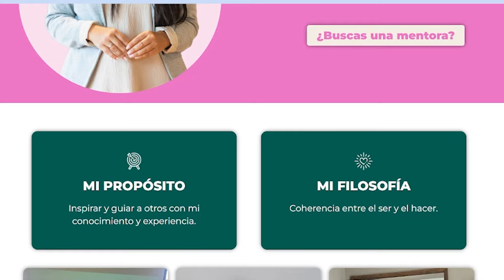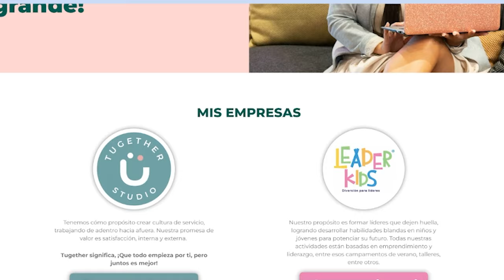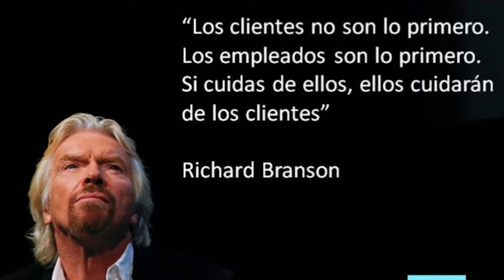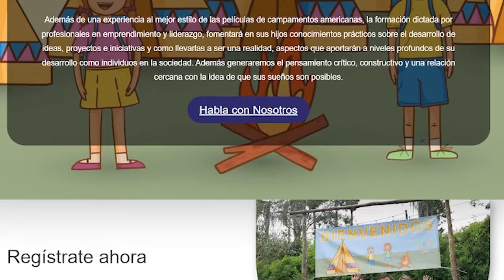📈 Claves para el Éxito Empresarial | Estrategias Comprobadas 💼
¿Tu empresa está al borde del fracaso y no sabes qué hacer? 😟🚫

Escucha cómo una mala cultura empresarial puede arruinar tu negocio y cómo evitarlo. Hablamos de los errores más comunes que cometen los líderes y las empresas, y te damos las soluciones para superarlos:

✅Aprende cómo una buena cultura puede transformar a tus empleados y hacerlos más comprometidos.
✅Enfócate en la experiencia del cliente, con pequeñas acciones pueden tener un gran impacto.
✅Fomenta el liderazgo positivo convirtiendo las cualidades de los empleados difíciles en fortalezas para tu equipo.

 ► Video recomendado: Mi Hijo de 9 Años Dice que Estoy DESPERDICIANDO MI DINERO💰

/ sebasgaviria.co